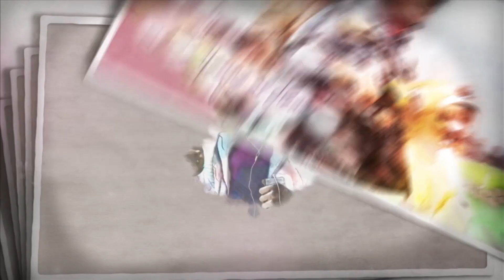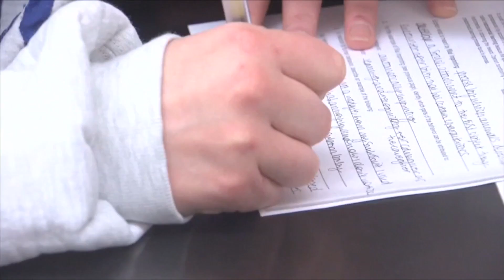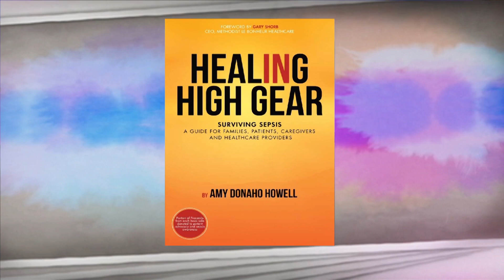Living Well - September 2016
On this month's edition of Living Well, host William Kenley discusses sepsis a life threatening illness caused by the body's reaction to an infection, with Dr. Mark Miller and author & CEO Amy Howell.